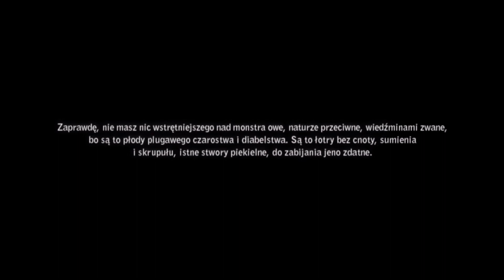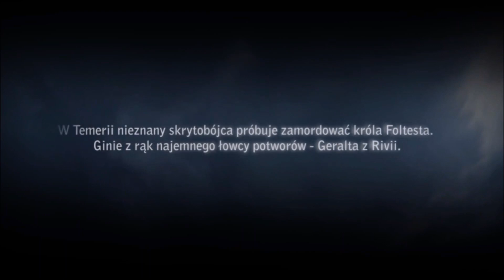Wiedźmin 2 : Prolog E01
Startujemy z nową serią czyli Wiedźmin 2 : Zabójcy Królów. Dziś trochę dłuższy odcinek bo chciałem zamknąć za jednym podejściem cały prolog ;)

Miłego oglądania ;)

P.S
Serdecznie Zapraszam Wszystkich Do Dołączania do Nowo Powstałego Serwera Na Discordzie : Piracka Załoga AgroeNa :)

Poniżej zostawiam Wam link :)

Jeśli spodobał Ci się odcinek nie zapomnij o łapce w górę, o subskrypcji oraz dzwoneczku by być na bieżąco z kolejnymi materiałami z Gwinta ;)

Rozdziały :

0:00 Wstęp
0:21 Trailer
4:11 Wstęp Do Prologu
9:39 Z Woli Króla Część 1
25:25 Z Woli Króla Część 2
40:45 Krew z Krwi
59:36 Świątynia
1:06:49 Śmierć Króla
1:09:39 Śmierć Geralta
1:14:19 Koniec Prologu
1:16:15 Zakończenie